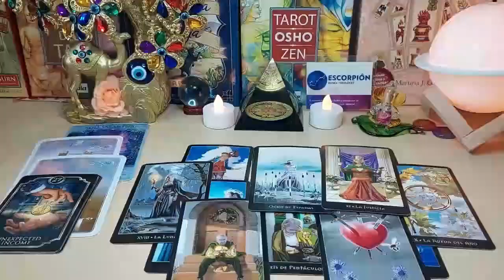SAGITTARIUS HOLD ON❗️😱 SOMEONE IS COMING TO TAKE YOU TO RUIN🚨😳 MARCH 2024 TAROT LOVE READING